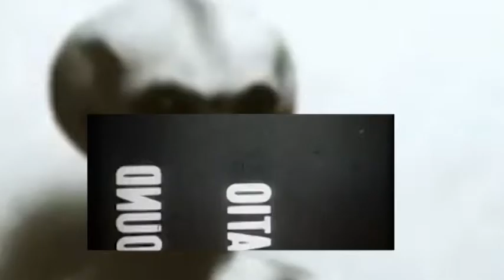PredaTrwgwnas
programming - video editing . Ρογηργης Τηνσαμ